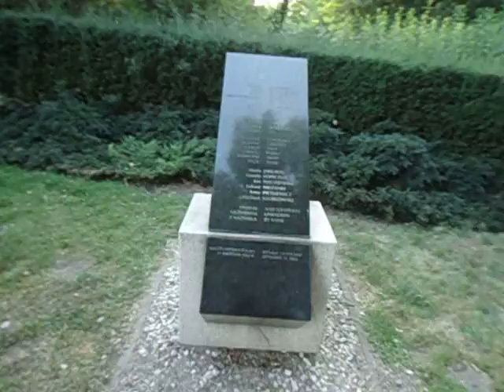DAMY RADĘ,GDY MAZUR ZA DORADZANIE NA STRONĘ PEPICZKÓW PRZEPĘDZIMY I PO LICHWIE!!!